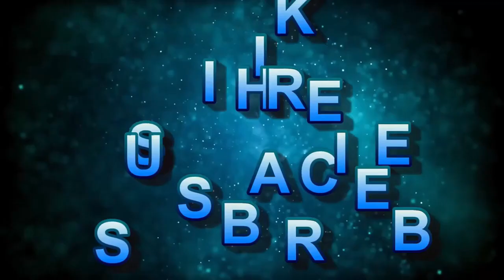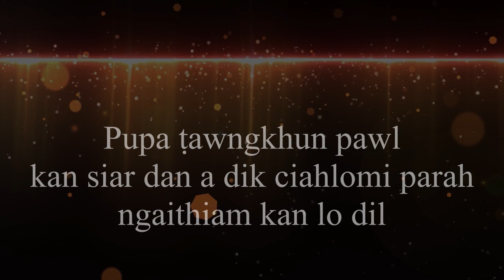Dar Dim le Duh Mang ih Thuanthu | Thuthu Roling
Dar Dim le Duh Mang ih Thuanthu,

Hivek thuanthu le ngai nuam a phunphun kan run lo hlawm ṭheu ding a si;